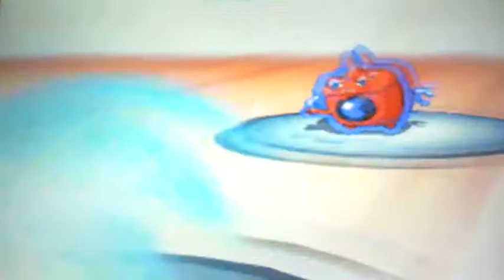Pokemon WI-FI Battle #105 Vs. emperorznb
short match is short